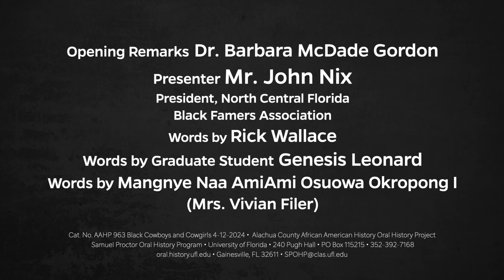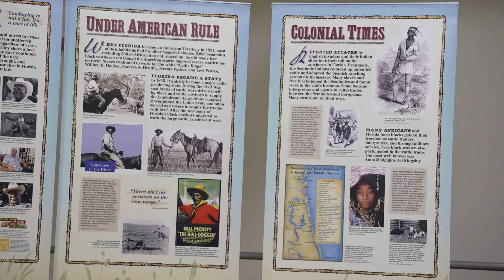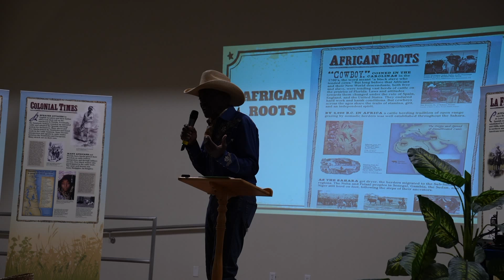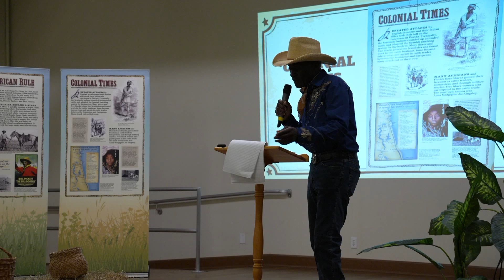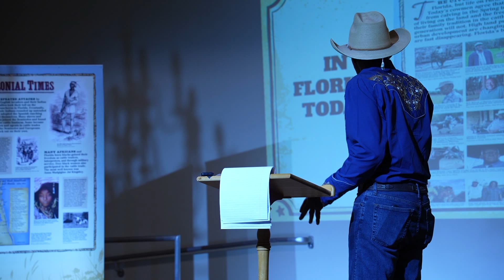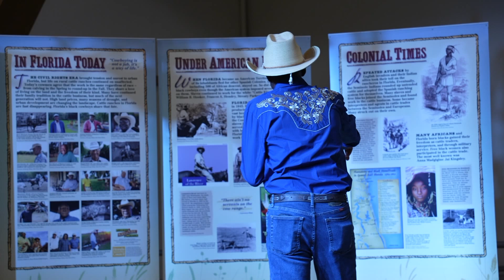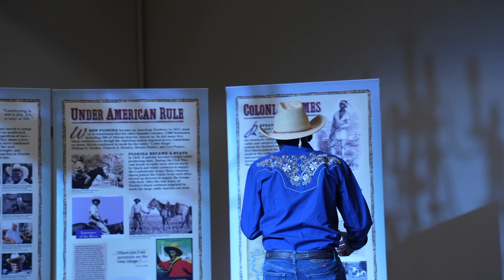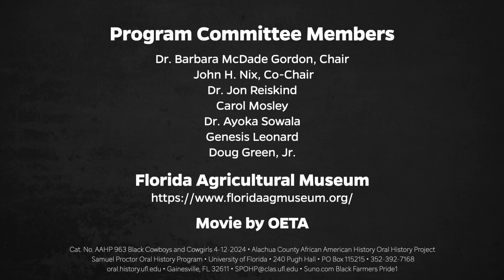Black Cowboys and Cowgirls: Then and Now. April 12, 2024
The Cotton Club Museum and Cultural Center, Inc. in Gainesville, Florida hosted a presentation by Mr. John Nix, President, North Central Florida Black Farmers Association on April 12, 2024. The event was filmed and the video produced by the Samuel Proctor Oral History Program University of Florida.
Program Committee Members:
Dr. Barbara McDade Gordon, Chair.  John H. Nix, Co-Chair.
Dr. Jon Reiskind, Carol Mosley, Dr. Ayoka Sowala, Genesis Leonard, Doug Green, Jr.

241 Pugh Hall University of Florida
Cat. No.AAHP 963 Black Cowboys and Cowgirls